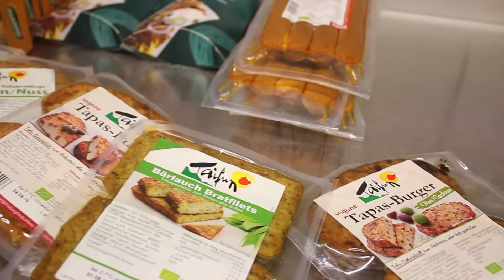Volksfestwirt TV 2015 - Veggiebude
Auch 2015 werden wir wieder vegetarische und vegane Produkte auf der Biermeile des Hofer Volksfestes anbieten! Wir haben selbst experimentiert und unser Angebot dieses Jahr erweitert:

Fladenbrot mit Bioseitan von Dennree, dazu nach Wahl Rotkohl, Gurke, Salat, Knoblauch, Zwiebel und ein würziges Dressing
(vegan)

Fladenbrot mit Weisskäse, dazu nach Wahl Rotkohl, Gurke, Salat, Knoblauch, Zwiebel und ein würziges Dressing
(vegetarisch)

Hot Dog mit Puszta-Wiener von Dennree, dazu Röstzwiebeln, Gewürzgurke und Dressing
(vegan)

Gemüseburger, dazu Salat, Zwiebel, Rotkohl, Tomate, Gurke und Maasdammer
(vegetarisch oder vegan erhältlich)

Knackiger Sommersalat mit frischen Kräutern und Dressing nach Wahl